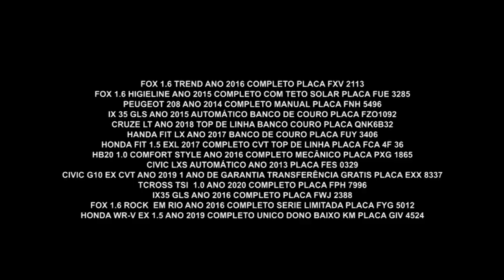Shopping de Carros no SP Market I Arena Motors I Gazeta Motors